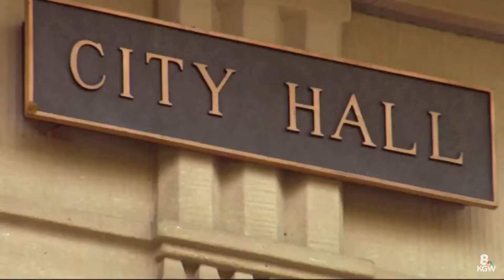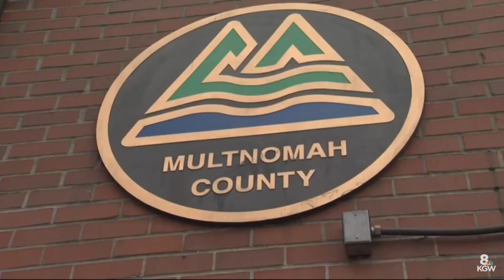Undesirable camps coming to Oregon?